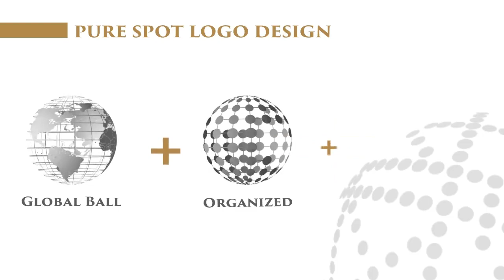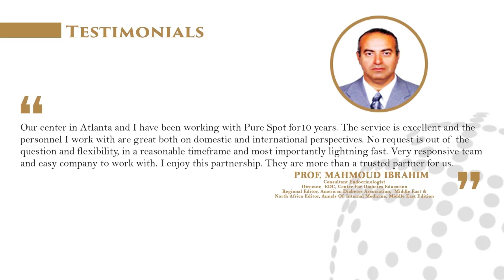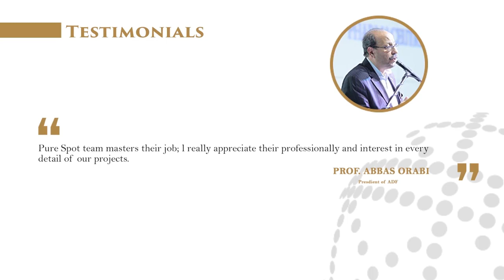Pure Spot Congress & Event Organizers